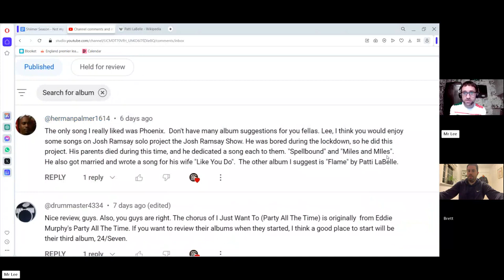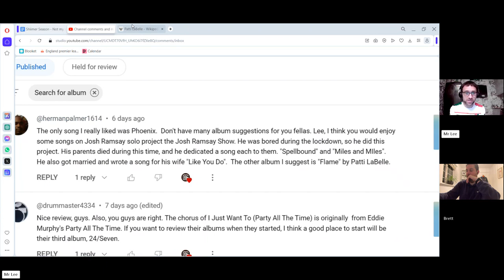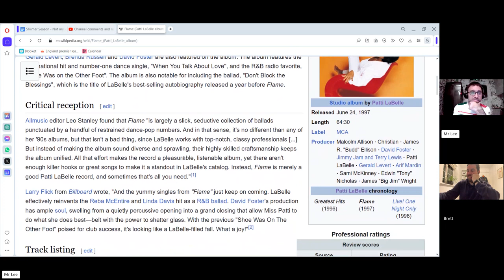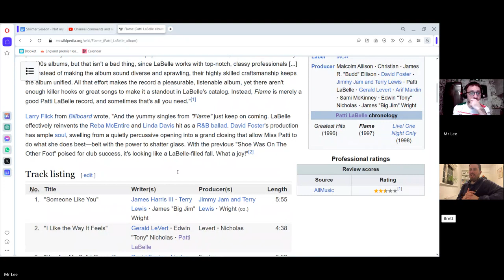Our Review Of Flame (1997 Album) By Patti Labelle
This is our full song by song review of Flame By Patti Laballe released in 1997.

If you would like to donate to our channel so that we can improve the quality of our channel and our videos, you may do so by using this or you may donate by fan funding directly via YouTube.